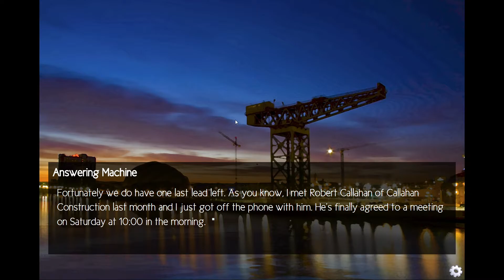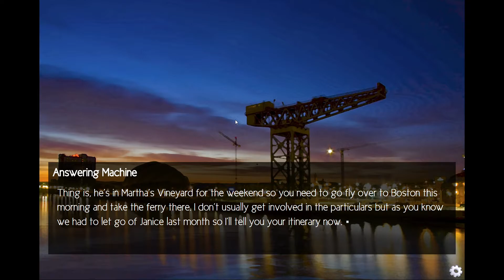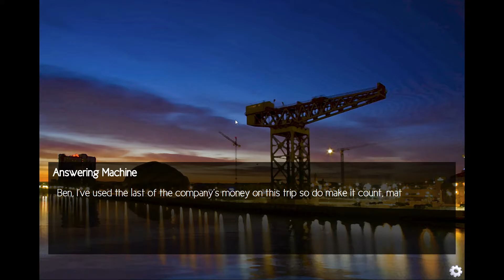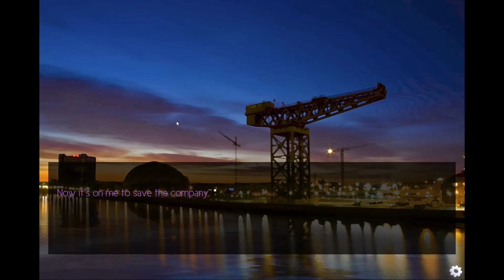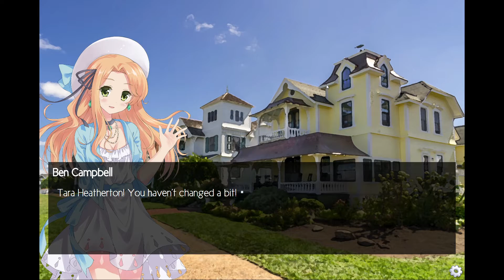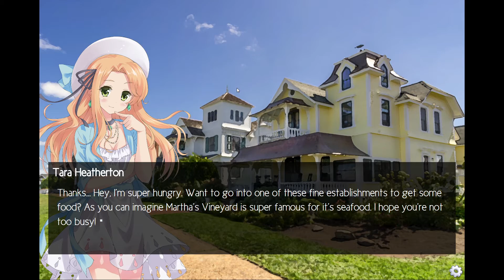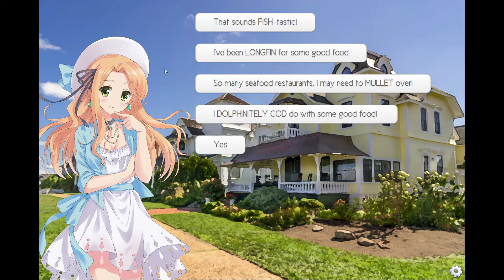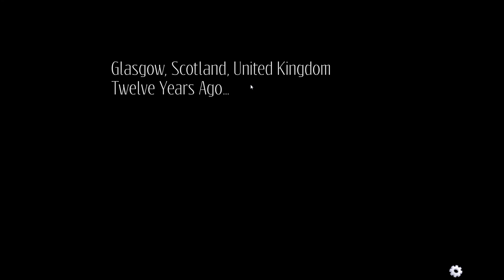НЕЗАДАЧЛИВЫЙ ПРОДАЖНИК ► One Last Chance, часть 1 (прохождение)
Прохождение визуальной мини-новеллы.
P.S. Оказывается, Мартас-Винъярд - это не виноградник, а название острова. Я тупенький, бывает ^_^